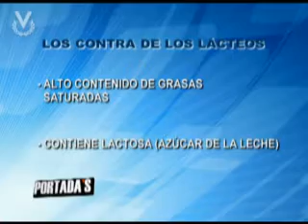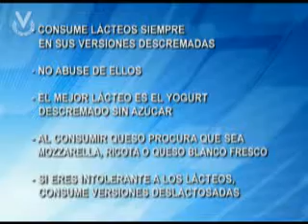Vida Saludable - Los Lácteos